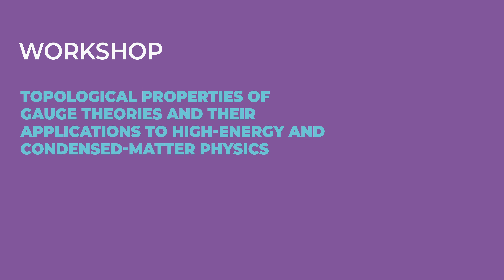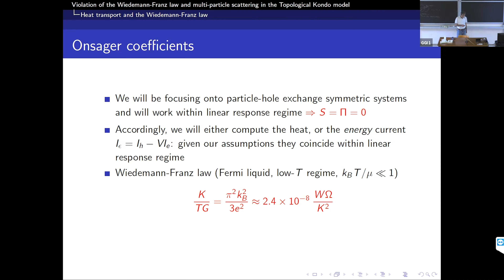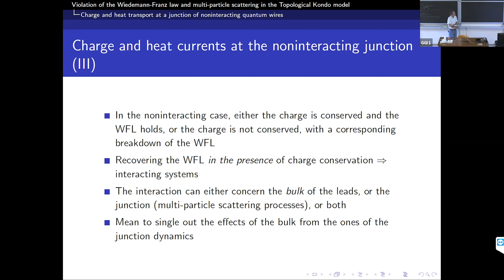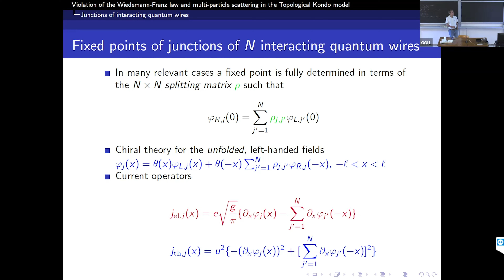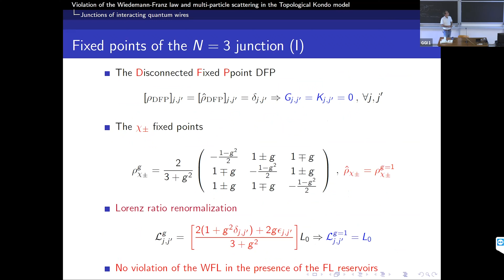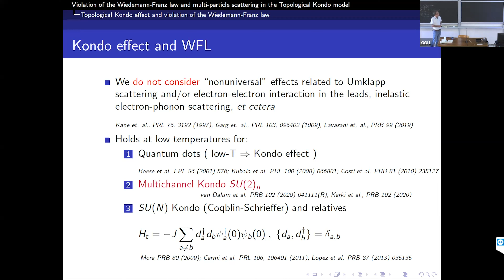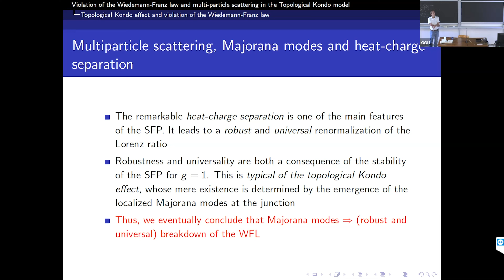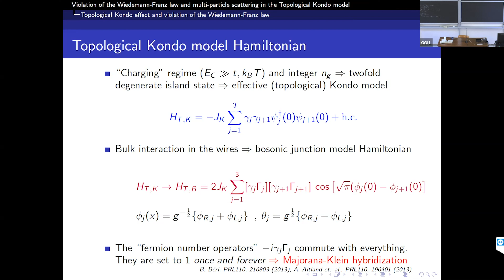Domenico Giuliano: Violation of the Wiedemann-Franz law and multi-particle scattering in the ...